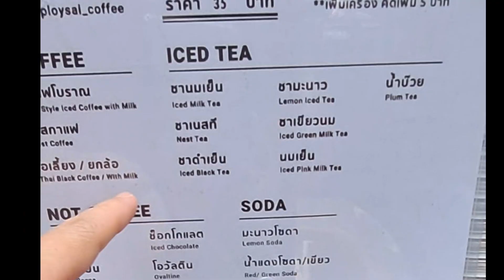Ms. Ploysai The Most Beautiful and Famous Coffee Lady in Bangkok | Finally Met Her